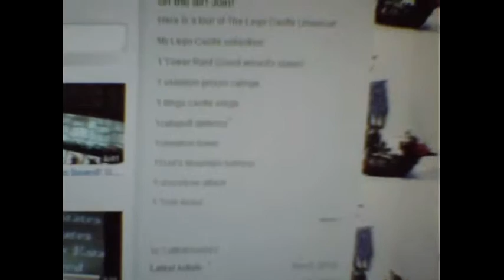Remembering Cattletime's first year.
This is a couple videos of my first year of youtube